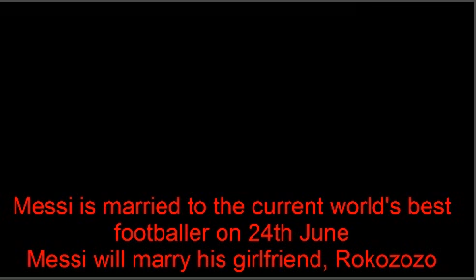Finally, Lionel Messi's Marrying Antonella Roccuzzo 2017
Finally, Lionel Messi's Marrying Antonella Roccuzzo
Messi is married to the current world's best footballer on 24th June
Messi will marry his girlfriend, Roccuzzo
Shakira refuses to invite pop star Sakira to Messi-Roccuzzo's wedding
On the other hand, Messi and his girlfriend agreed four-time FIFA World Player of the Year Ronaldo
Most of Barcelona's footballers can not go to Argentina for the marriage of Messi-Rokuzzo. So Messi has organized special receptions in his club. There will be all the footballers of Barcelona. Antonio wants to give Ronaldo the best surprise
Ronaldo will be the chief guest at the meeting, because he is the chief guest at the wedding of Messi.